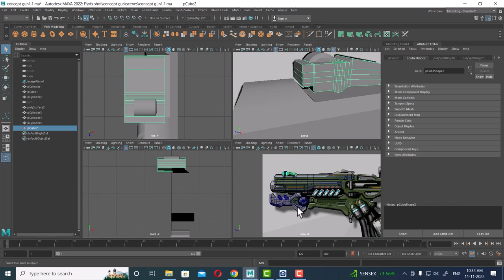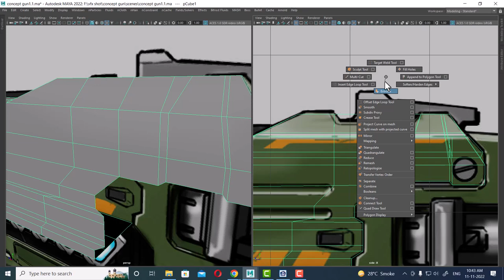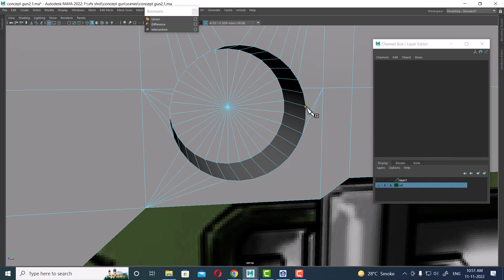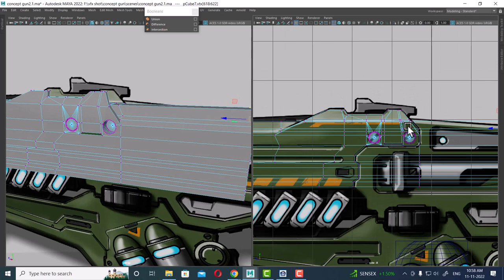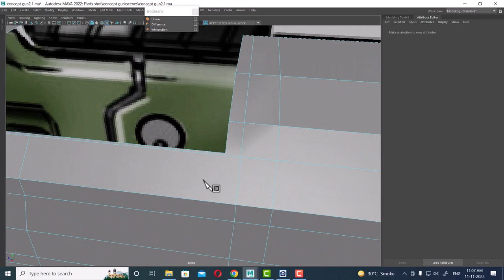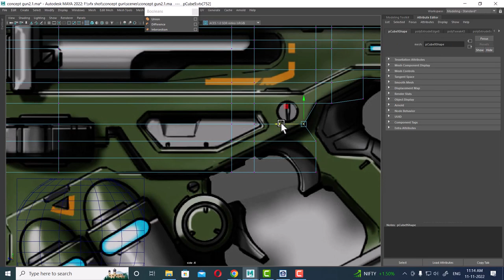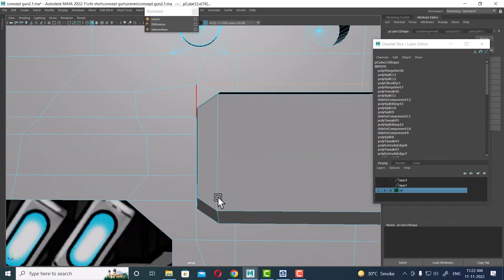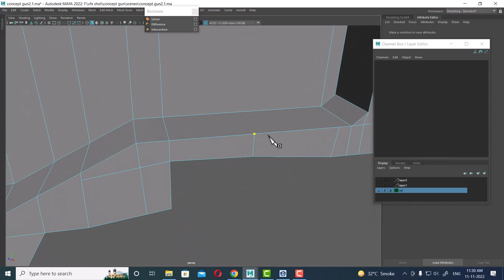game prop in maya and substance painter tutorial| gun in maya| gun modeling tutorial in maya| part 2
concept gun pt 2 | modeling tutorial for beginners | gun modeling tutorial in maya

Sure! Here's a brief description of a gun modeling tutorial in Maya:

In this gun modeling tutorial using Maya, you will learn how to create a detailed 3D model of a gun from scratch. The tutorial will cover the entire process, including reference gathering, blocking out the basic shape, modeling individual components, refining geometry, adding fine details, applying materials and textures, setting up lighting, and rendering the final image.

You will start by gathering visual references of the gun you want to model and setting up a reference image in Maya. Using basic geometric primitives, you will block out the main shapes of the gun's components. Then, you will progressively refine the geometry, paying attention to details like grooves, buttons, and sights.

The tutorial will guide you through techniques for adding smaller details such as screws, engravings, and textures. You will also learn how to create and apply appropriate materials to different parts of the gun to achieve a realistic appearance.

Additionally, the tutorial will cover setting up lighting in your scene to enhance the gun's presentation. You will experiment with different lighting setups to create the desired mood and realism. Finally, you will configure the render settings and render the final image of your gun model.

Throughout the tutorial, you will gain valuable modeling skills in Maya and learn industry-standard techniques for creating accurate and detailed gun models. Following the tutorial step-by-step will enable you to create a high-quality 3D representation of the gun using Maya's powerful modeling and rendering capabilities.